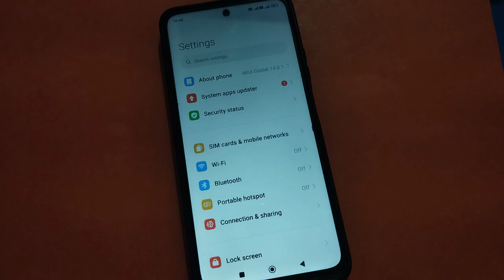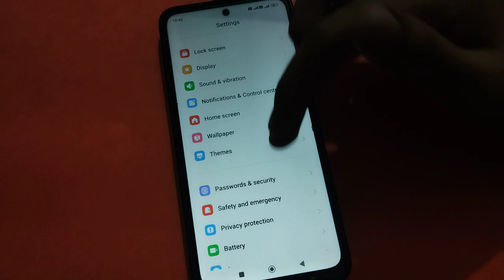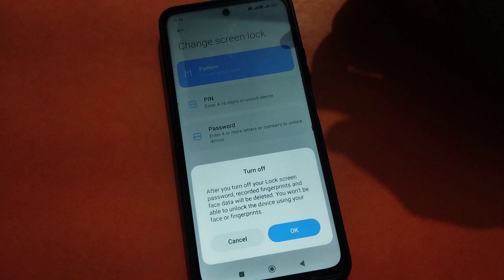How to set Lock screen password redmi note 11 SE, lock screen password set kare